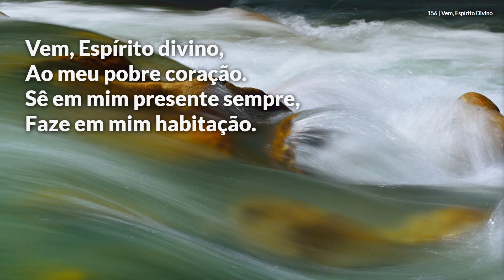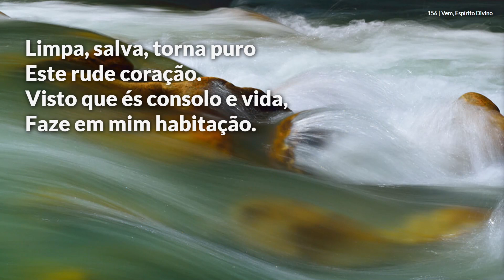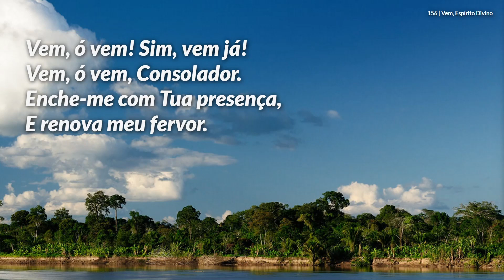Hinário Adventista • Hino 156 - Vem, Espírito Divino